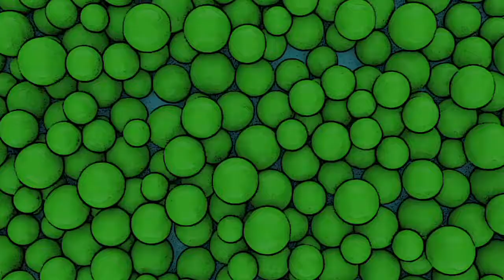EMERGENCIAS DOMESTICAS CON CHUS NORRIS, EL ATAQUE DE UN DRON